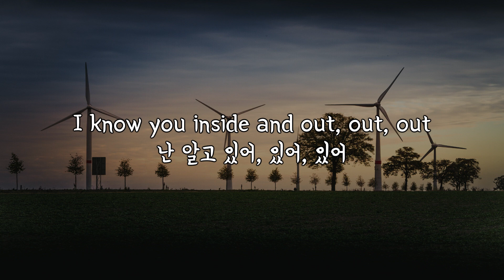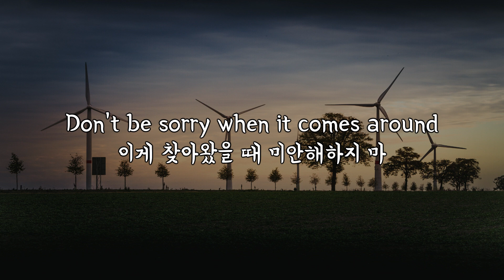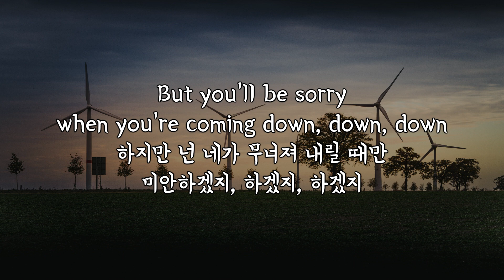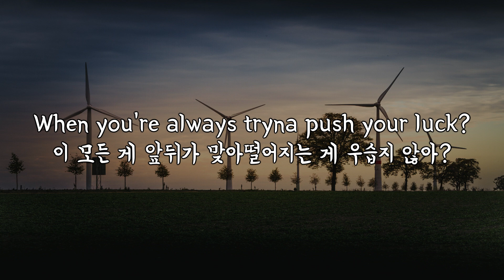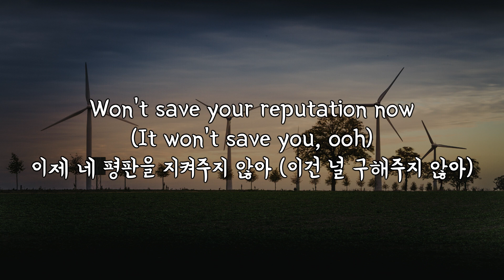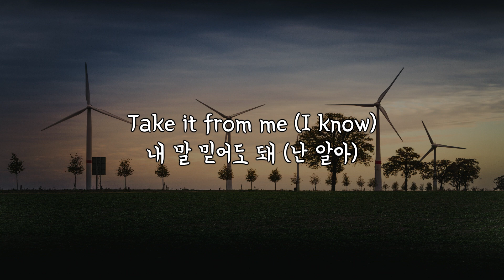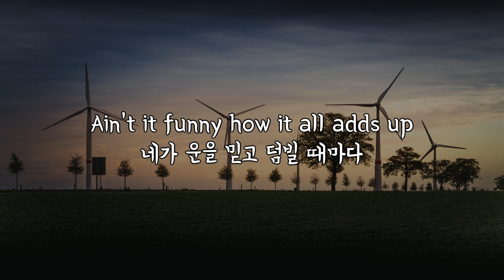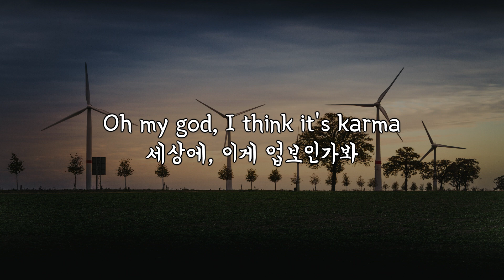(한글 번역) MARINA - Karma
Lyrics:
[Verse 1]
Heartbreaker, real faker
무정한 사람, 진짜 사기꾼
Getting off on bad behaviour
못된 짓을 즐기고 있네
I know you inside and out, out, out
난 알고 있어, 있어, 있어
You're losing your temper
네가 안팎으로 화내고 있다는 거
Do you think they won't remember?
그들이 기억 못 할 것 같아?
You're only sorry when you're coming down, down, down
넌 네가 무너져 내릴 때만 미안한 거잖아, 거잖아, 거잖아

[Pre-Chorus]
(I know)
(난 알아)
Real hearts don't lie
진심은 거짓말 안 해
Take it from me (I know)
내 말 믿어도 돼 (난 알아)
You'll see in time
조만간 알게 될 거야
Take it from me
내 말 믿어도 돼

[Chorus]
It's funny how it all goes down
이 모든 게 무너지는 게 우스워
Don't be sorry when it comes around
이게 찾아왔을 때 미안해하지 마
I'm like, "Oh my god, I think it's karma"
난 말해, "세상에, 이게 업보인가봐"
(Ooh, ooh, ooh, ooh)
Ain't it funny how it all adds up
네가 운을 믿고 덤빌 때마다
When you're always tryna push your luck?
이 모든 게 앞뒤가 맞아떨어지는 게 우습지 않아?

[Post-Chorus]
Oh my god, I
세상에, 이게
Oh my god, I think it's karma
세상에, 이게 업보인가봐

[Verse 2]
It starts with one snowball
처음에는 작은 눈덩이로 시작해
Then you watch the dominoes fall
그 다음 넌 도미노가 무너지는 걸 지켜봐
You carried on and on
넌 끊임없이 계속했지
Without a doubt, doubt, doubt (Doubt, doubt, doubt)
의심의 여지 없이, 없이, 없이 (없이, 없이, 없이)
So vicious, this cycle
이 순환은 너무나도 잔인해
When you live in sweet denial
네가 달콤한 부정 속에 안주할 때
But you'll be sorry when you're coming down, down, down
하지만 넌 네가 무너져 내릴 때만 미안하겠지, 하겠지, 하겠지

[Pre-Chorus]
(I know)
(난 알아)
내 말 믿어도 돼

[Bridge]
And when your world comes crashing down (It won't save you)
그리고 네 세상이 무너져 갈 때 (이건 널 구해주지 않아)
All of the money in this town (It won't save you)
이 도시에 있는 모든 돈은 (이건 널 구해주지 않아)
Won't save your reputation now (It won't save you, ooh)
이제 네 평판을 지켜주지 않아 (이건 널 구해주지 않아)

[Pre-Chorus]
내 말 믿어도 돼